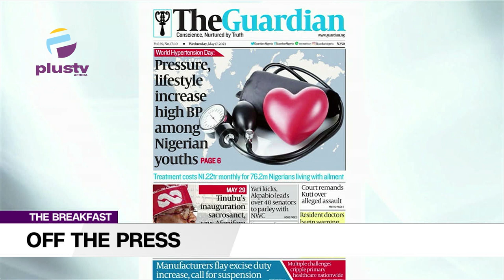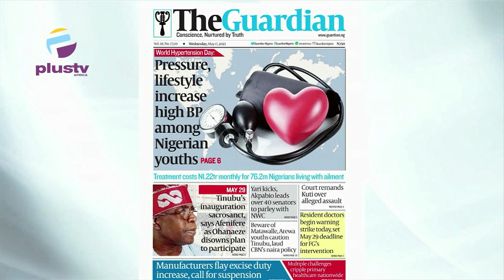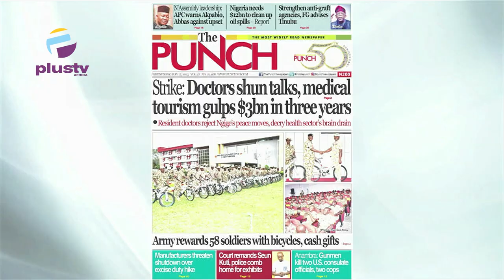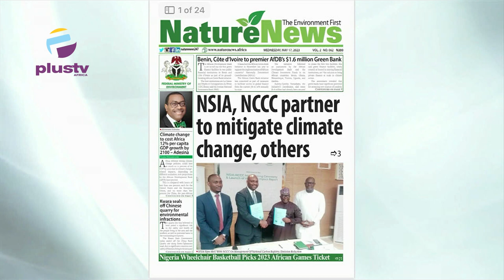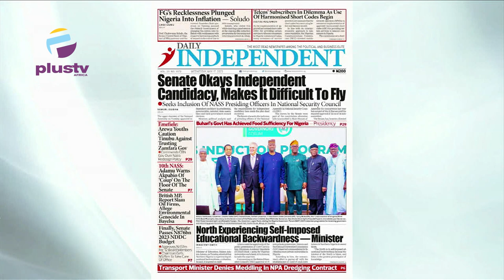Manufacturers Flay Excise Duty Increase, Call For Suspension | Tinubu's Inauguration Sacrosant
Tunde Kolawole. Legal Practitioner, Joined Maureen Nwaezeigwe & Justin Akadonye to review the biggest stories in Newspapers today.